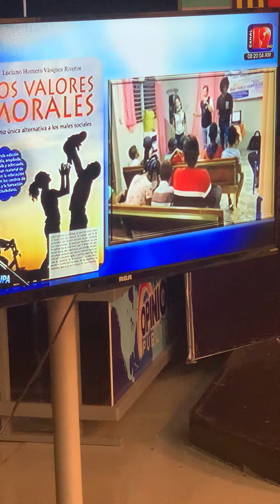Jhon Berry entrevista a Luciano Homero REALIDAD DE LOS VALORES MORALES.-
7 de octubre 2022
7 :00 am por Cinevision Canal 19 Programa TV BAJO LA LUPA.

Prroyecto Moral, Ético & Cívico RD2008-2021 Libro Educativo y Formativo, para desarrollar los comportamientos Morales, Éticos & Cívicos, en procura de la Formación Ciudadana.

Es evidente que la sociedad 🇩🇴 su ciudadanía, sus generaciones, hacen décadas la han desentendido de la Educación Formativa en Los Valores Morales, razón de tantos males y conflictos sociales que nos afectan desproporcionadamente.

Estamos en una descomposición tan profunda en los sentimientos que los anteponemos por el materialismo y lo artificial desmedido.

A tal grado qué; los comportamientos y conductas están basadas solo en beneficio personal, sin importar los demás, esto hace que seamos una sociedad propensa al salvajismo, Corrupciones, inmoralidades e incivilizada, afectando las Sensibilidades Humanas, para relacionarnos como humanos, en favor del Bien Común, y en bienestar de la Nación.

Unidos logramos una sociedad más humana y civilizada🇩🇴🙏🏻🙏🏻🙏🏻